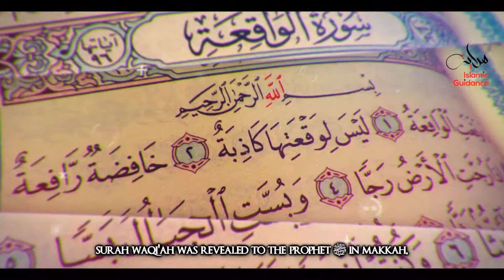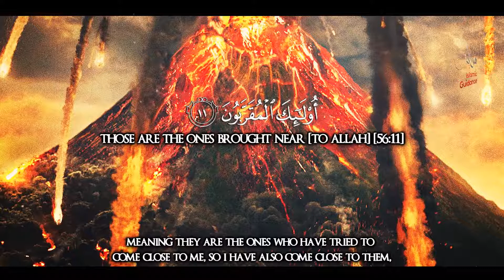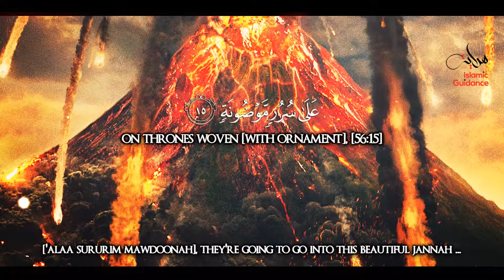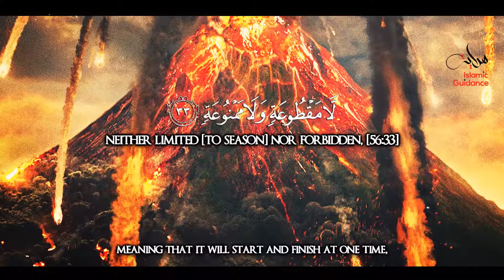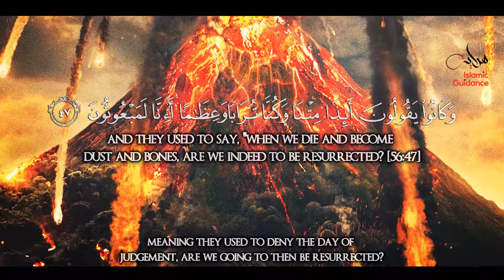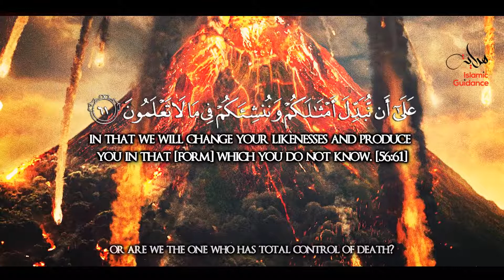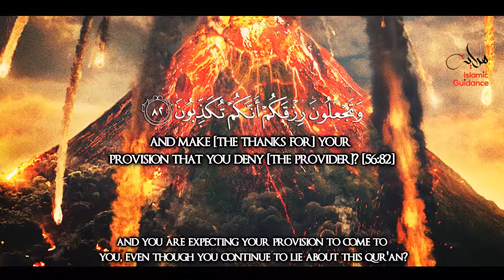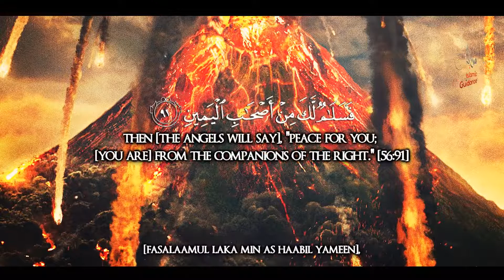Surah Al Waqi'ah - The Inevitable Event LessonsFromTheQuranSeries Vedio by IslamicGuidance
The surah that opens by naming the occurrence of the end of time with the title, The Imminent; for all who deny that it is coming will never belie it when finally, it happens. It takes its name from which mentions “the Imminent Hour”, the Day of Resurrection. The surah whose central message is stated in its opening verses: the Day of Judgement is inevitable and it will sort people into the humiliated and the richly rewarded. As in the previous surah, people are divided into three classes: those brought near to God, those on the right, and those on the left.

Lecturer: Shaykh Tawfique Chowdhury